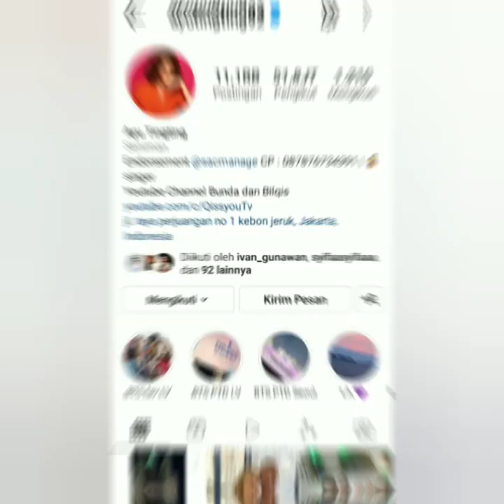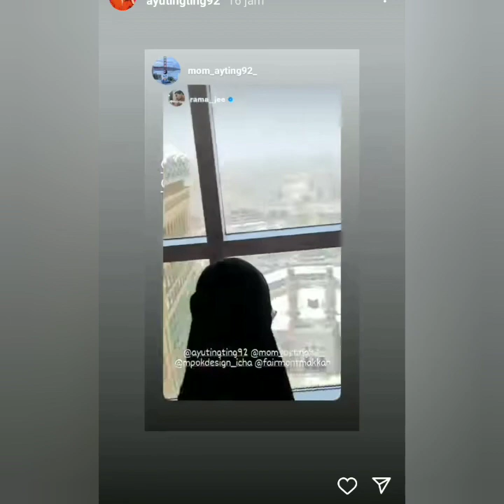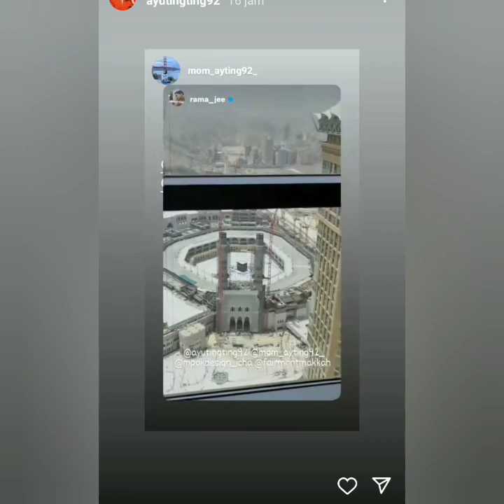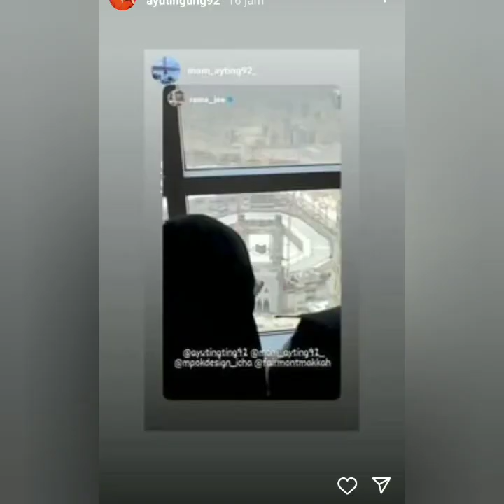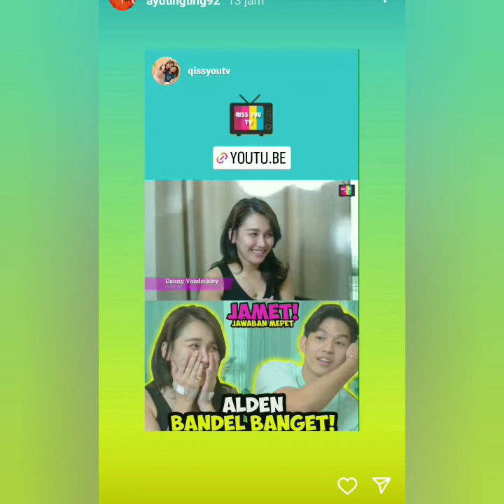STORY AYU TINGTING HARI INI. PENUH MAKNA & KEJUTAN. COBA SIMAK INI